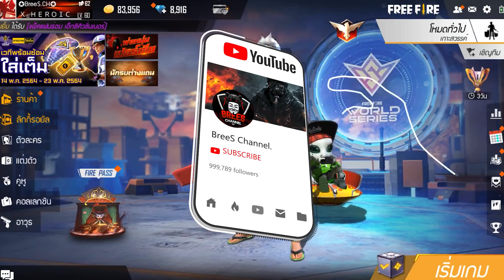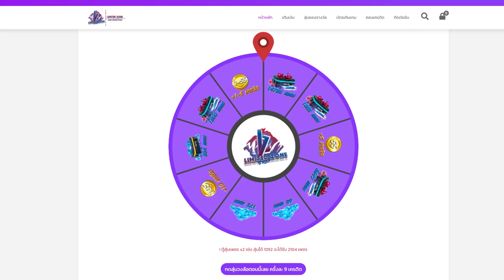Free Fire (FFWS) สอนรับของฟรี🏆 (ไอซ์วอลล์+สกินปืน+ท่าทาง😲) ฟรีๆ✅ยกเซิฟ✅ ได้จริง100%✅ ตรงปก!! [FFCTH]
3. บอกเหตุผลว่าทำไมถึงอยากได้
4. เม้น UID และ FB

✅รับเพชร 17,778 เพชร คลิกลิ้ง